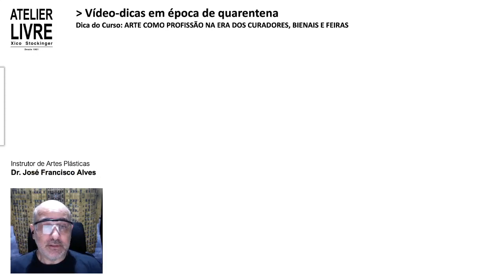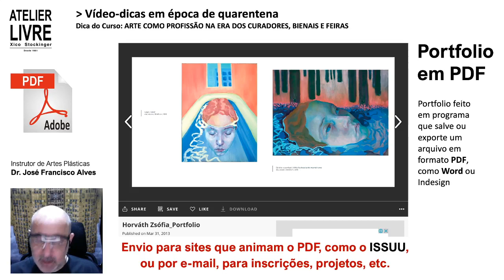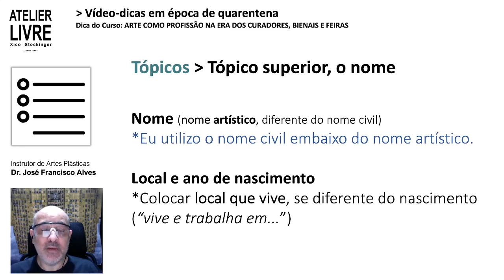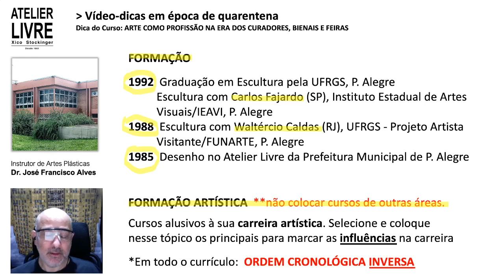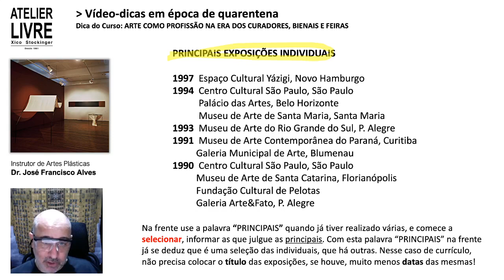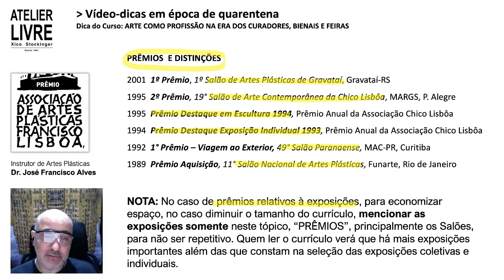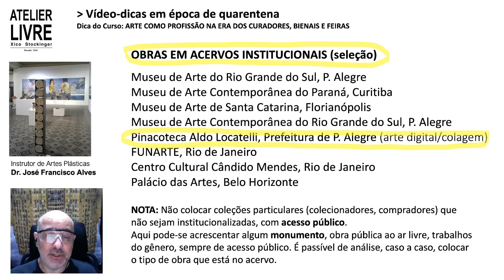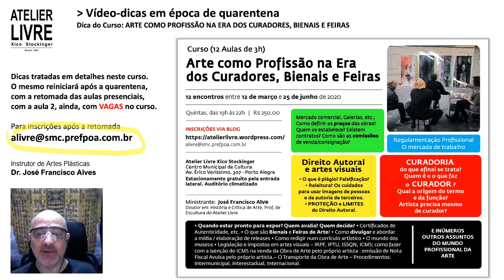Vídeo-Aula 1 - Currículos para Portfolios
"Video-Aula em tempos de quarentena" é uma amostra de assuntos tratados no Curso do “Arte como Profissão na Era dos Curadores, Bienais e Feiras”. Que será retomado presencialmente, com vagas disponíveis, após a quarentena devida ao COVID-19.